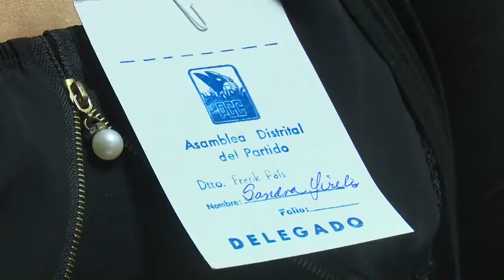Producción de alimentos y política de Cuadros, temas abordados en BalancePCC en Distrito Frank País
Como continuidad del proceso Asambleario del Partido Comunista de Cuba se desarrolló la Asamblea de Balance del PCC en el Distrito Frank País, donde se discutió sobre la producción de alimentos y el funcionamiento de la organización de vanguardia. 8voCongreso. (Tomado de Televisión SantiagodeCuba)